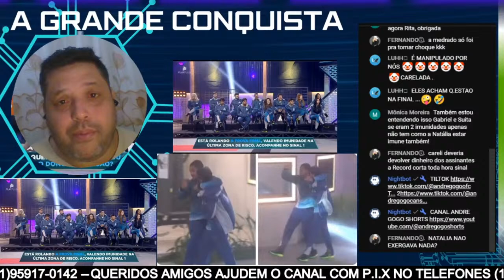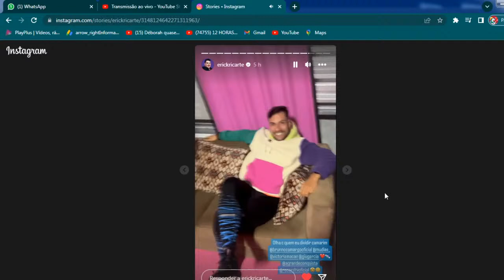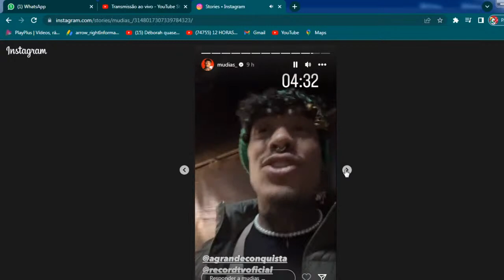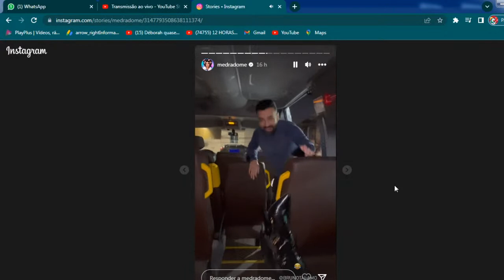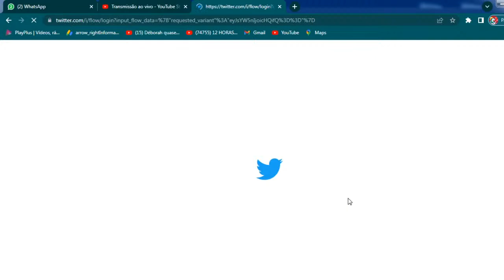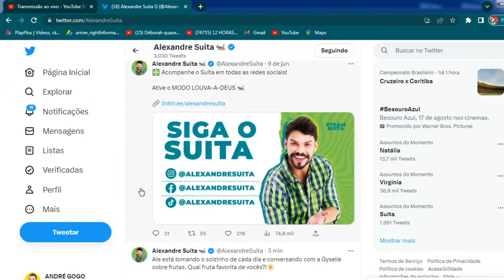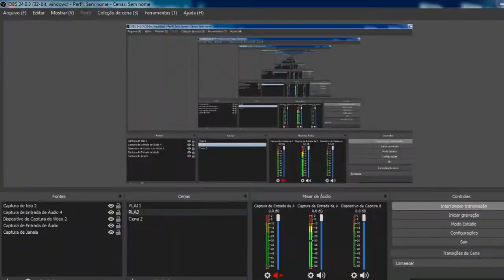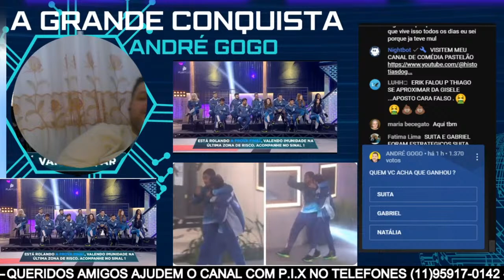🔴 A GRANDE CONQUISTA: A GRANDE CONQUISTA 97% GABRIEL E SUÍTA GANHA A PROVA FINAL CONFIRMADO POR ELES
SE GOSTOU DO VÍDEO AJUDE O C ANAL COM QUALQUER QUANTIA ATRAVÉS DO PIX
PIX TELEFONE
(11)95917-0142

PIX TELEFONE
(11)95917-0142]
AO VIVO

MUITO OBRIGADO!!!